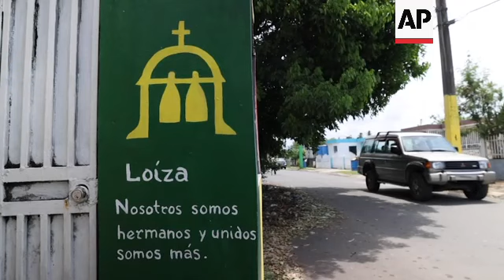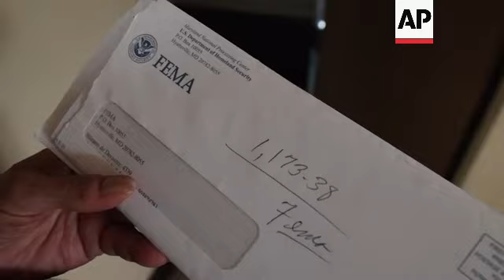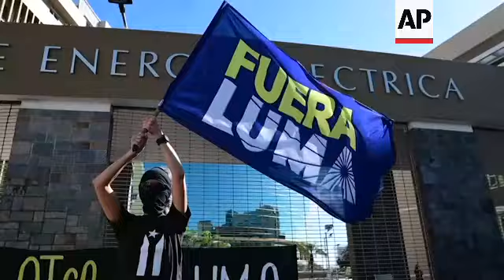5 years after Maria, PRico reconstruction drags on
RESTRICTION SUMMARY:
ASSOCIATED PRESS:
Loiza -15 September 2022
1. Jetsabel Osorio Chévere struggling to open door to house damaged by Hurricane Maria
2. Zinc ceiling of house
3. UPSOUND  (Spanish) Jetsabel Osorio Chevere showing house, "This was our bedroom. When she (her daughter) was small, it was hers. And that was the bathroom and the laundry space."
4. Damaged bathroom
5. Pan to walls and ceiling
6. Jetsabel Osorio Chevere using drill on door
7. Pan from sofa to ceiling
8. SOUNDBITE (Spanish) Jetsabel Osorio Chévere, resident of Loiza:
"We didn't get any government help because where I live here, nobody came."
9. Loose electricity cables
10. Various of drone shots of zinc roofs
11. Sign at the entrance of the Loiza Municipality, reading (Spanish) "Loiza: We are brothers. United we are more."
12. Drone shot of Loiza
13. Various of roof of house of Virmisa Rivera covered with blue tarp
14. Virmisa Rivera standing in front of her house
15. UPSOUND (Spanish) Virmisa Rivera showing envelop with the amount of money she got from FEMA (Federal Emergency Management Agency) to rebuild her house,
"This money we used to buy paint that we used to paint these walls.''
16. SOUNDBITE (Spanish) Virmisa Rivera, resident of Loiza:
"And we bought (with the FEMA money) the dry wall for the living room and the kitchen and the zinc roof that was placed."
17.  Furniture and clothes UPSOUND (Spanish) Virmisa Rivera, "This is not getting wet now because we have the tarp."
18. SOUNDBITE (Spanish) Virmisa Rivera, resident of Loiza:
"It always gets wet, always gets wet"
18. Exterior house Virmisa Rivera
ASSOCIATED PRESS:
ARCHIVE: San Juan - 20 September 2017
 19.  Various of streets with debris and damaged buildings in San Juan
ASSOCIATED PRESS:
ARCHIVE: San Lorenzo - 28 September 2017
20.  Various of houses damaged by Hurricane Maria
ASSOCIATED PRESS:
ARCHIVE: San Juan - 19 October 2017
21. Crew from the Electric Energy Authority working to repair electrical wiring
ASSOCIATED PRESS:
ARCHIVE: Barceloneta - 15 October, 2017
22. Electrical workers on tower helicopter flying overhead as they work on repairing electrical grid
23. Aerial shot of workers on a large electrical pole repairing wiring
ASSOCIATED PRESS:
ARCHIVE: San Juan - 18 April 2022
25. Various protests against LUMA – the energy company
ASSOCIATED PRESS:
Loiza -19 September 2022
26. Rain and water gathering in the street
27. man cutting out fallen tree
28. Inside house Jetsabel Osorio UPSOUND – "It did not get wet thank God but we are keeping an eye on it"
29.SOUNDBITE (Spanish) Jetsabel Osorio –"What I worry about most is that the roof comes down and I have more floods. It would be sad to lose my house again"
30. Flooded street
31. Jetsabel Osorio standing in front of the house watching the rain
STORYLINE:
Nearly five years have gone by since Hurricane Maria struck Puerto Rico, and no one has offered help to Jetsabel Osorio Chévere's family to fix her house or provide zinc panels to replace the roof that the Category 4 storm ripped off the two-story home tucked in an impoverished corner in the north coastal town of Loiza.
"We didn't get any government help because where I live here, nobody came," the 19-year-old said.
Osorio said her family bought a tarp and zinc panels out of their own pocket and set up a new roof over their second floor.
But it leaks, so now she lives with her father and grandfather on the first floor. She is doing her best to fix the house herself, little by little, but without funds, only one room is fit to live in.